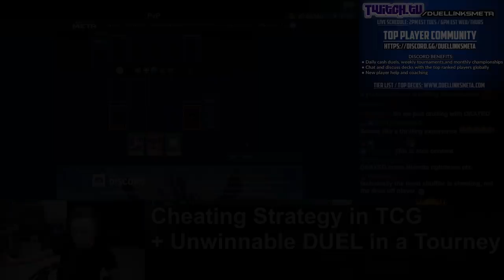Cheating in the Yu-Gi-Oh! TCG and How to Mind Game Win an Unwinnable Duel!